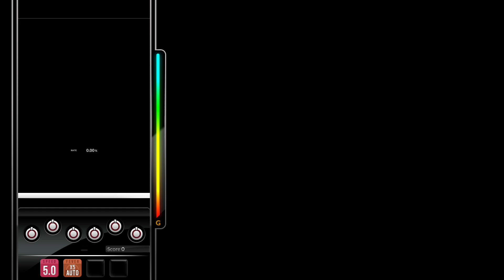[DJMAX RESPECT V] Out Law - Croove 8B HD PERFECT PLAY 100.00%